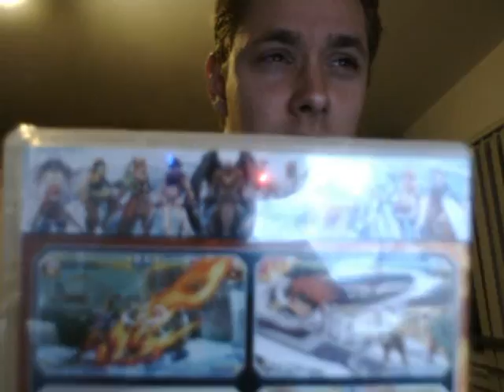RE Community Spotlight (Episode 1)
jow this is a respone to a video of pete dorr
he askes us to show a videogame that i we think is underrated.
i  think
Generation VS spectral is waay underrated